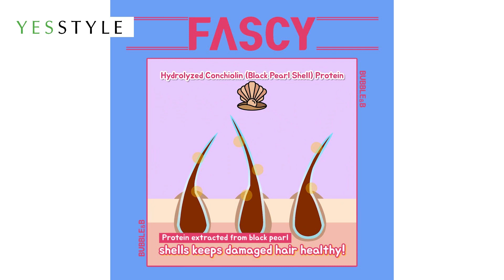Easy Hair Dye at Home | FASCY | YesStyle Korean Beauty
FASCY Bubble B Foaming Hair Color allows easy and convenient hair dyeing at home with its bubble texture. Formulated with the Oat Extract and OMC ingredients, the foam creates vivid color payoff and smooth hair finish, while prolonging the hair dyeing color effectively. The Black Pearl Extract nourishes damaged hair for a soft and smooth finish with protein.

Colour Details:
For grey hair covering:
2G Natural Deep Brown
3G Dark Brown
4G Brown

For styling:
#5.6F Red Brown
#6.0F Light Brown
#6.1F Beige Brown

How to use:
1. Wear the groves before hair dyeing, pour the 1st & 2nd agent into the pumping container.
2. Swing the container in a circular motion to mix the agents. DO NOT shake it upwards and downwards.
3. Pump for a proper amount then apply on the hair evenly, put the remaining bubble along the hair line.
4. Leave on for 20 minutes(for styling) or 10 minutes(for grey hair covering) and rinse of with lukewarm water clearly.
5. Wash the hair with shampoo and conditioner for finishing.

Product featured:
FASCY - Bubble B Foaming Hair Color - 6 Colors

YesStyle is an authorized retailer of FASCY.